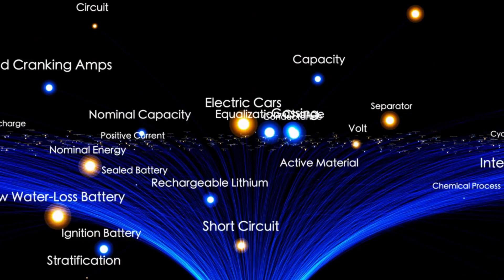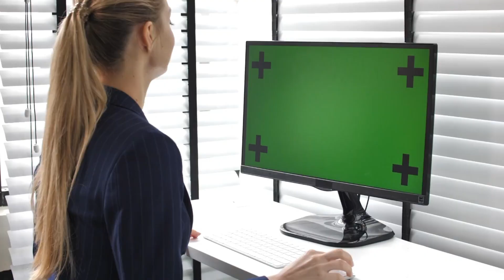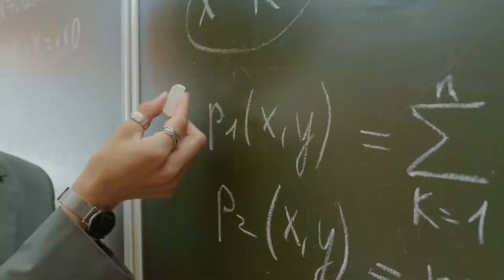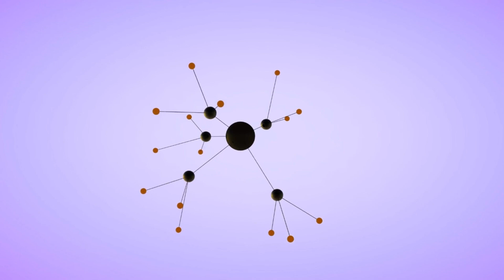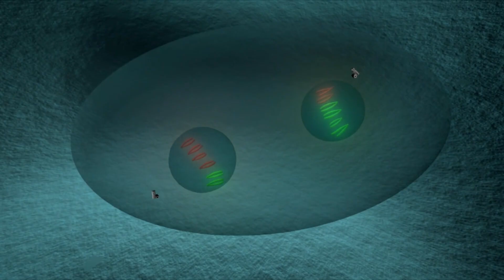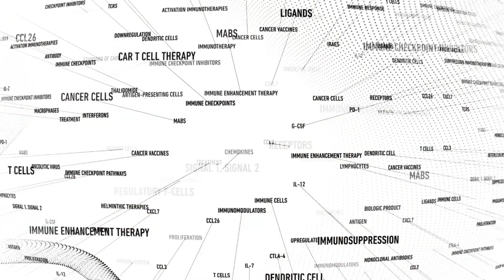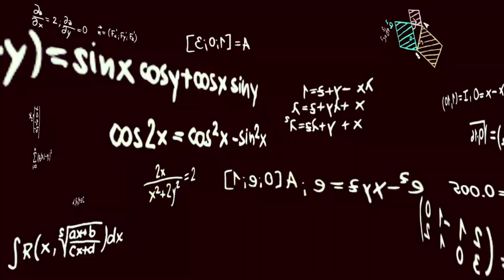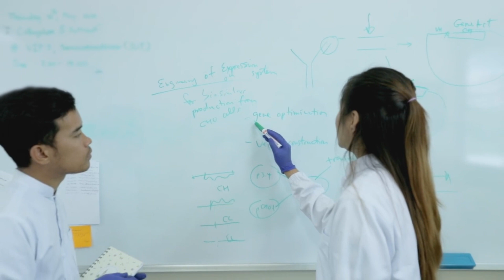New Quantum Chip Proved The Universe Is Not Real - And Nothing Actually Exists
A groundbreaking new quantum chip has revealed startling evidence that challenges the very nature of reality. Simulating quantum systems at unprecedented scales, it suggests that the universe is not a physical construct but an intricate web of quantum information. This revelation questions the existence of solid matter, reshapes our understanding of time and space, and hints at a reality more akin to a simulation, fundamentally altering our perception of existence.